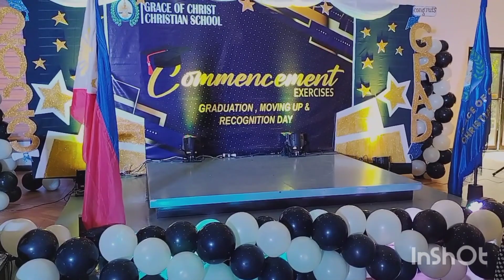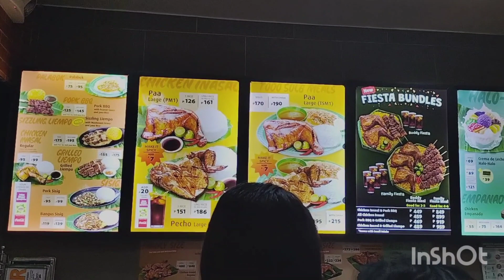Recognition ni Bunso.../Grace of Christ Christian School